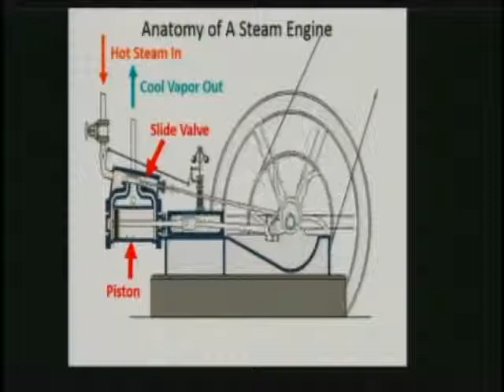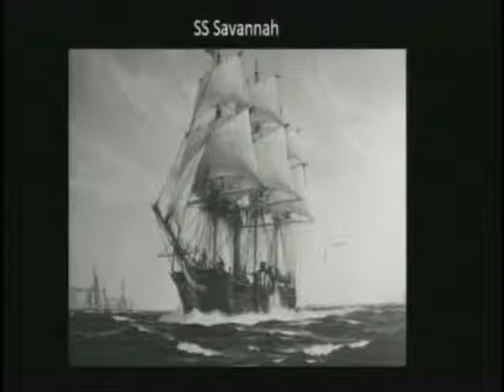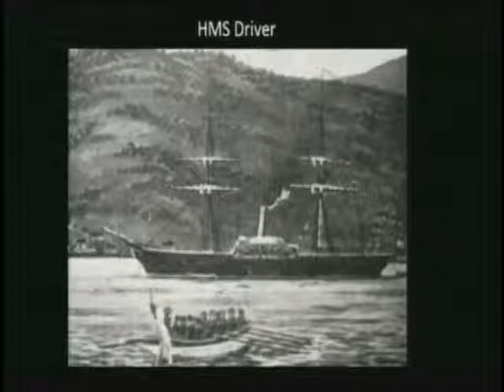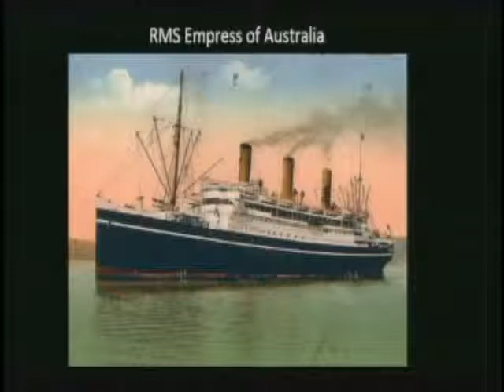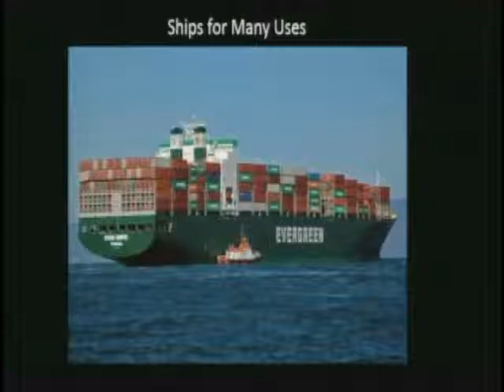Ships and Explorers - From Steam to Cruising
Video of enrichment Maritime history lecture About the age of the steam ship given by Donald Campbell on Oceania Insignia